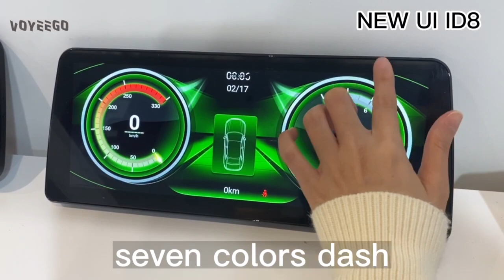THE NEWEST LOOK OF THE TOP VERSION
This is the new look of Voyeego Android Screen for BMW.